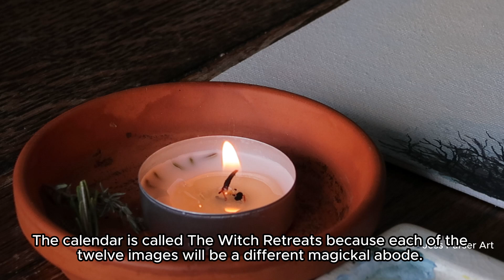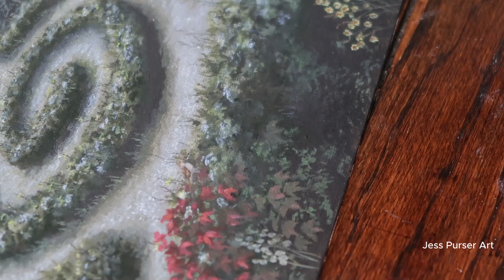I'm making another Witch Retreats calendar on Kickstarter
Details about just one of the twelve images for the upcoming Witch Retreats 2025 calendar. Coming to Kickstarter on the 4th October!